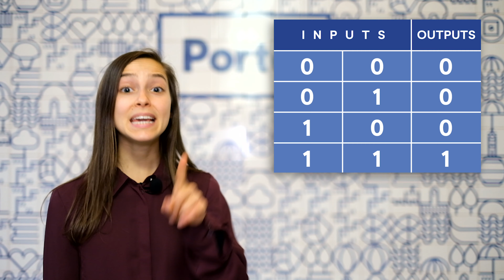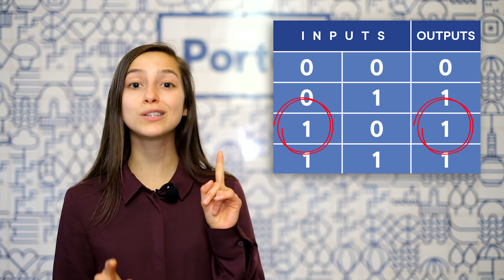PORTAS LÓGICAS E MINECRAFT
Aprender computação proporciona ao indivíduo melhores níveis de compreensão, maior clareza de raciocínio e apurado espírito crítico na interpretação da realidade.

Jovens capazes de “pensar computacionalmente” estarão, assim, mais bem equipados e preparados para conceber, compreender e usar tecnologias baseadas em computadores, hoje e no futuro. O pensamento computacional é fundamental para preparar os jovens para os desafios e oportunidades, sempre crescentes, da sociedade atual, ajudando-os a atingir os seus objetivos académicos, mas também a nível pessoal, e alcançarem a plena inserção na sociedade.

As ciências da computação como parte de uma formação sólida e abrangente.

Supera o teu talento!